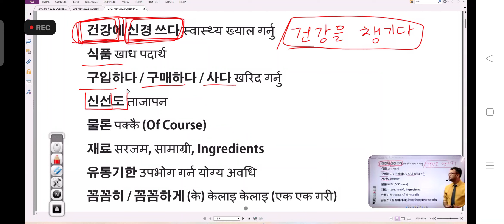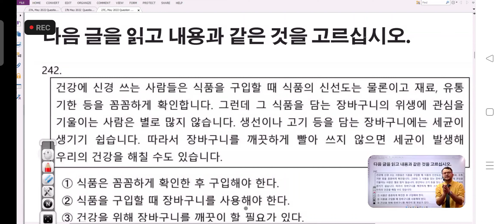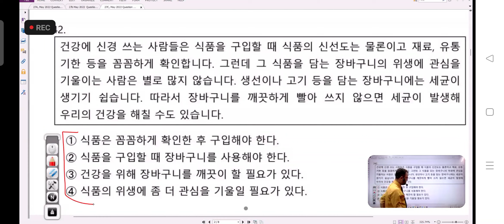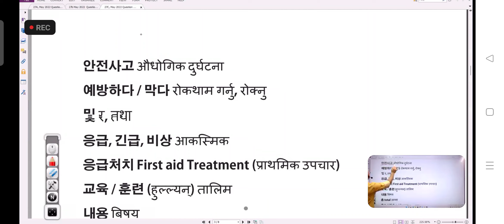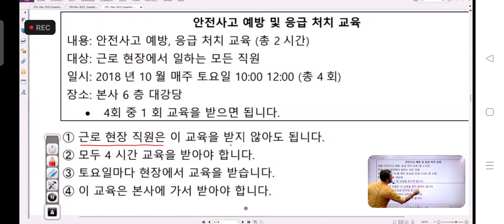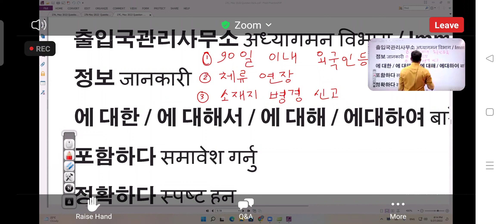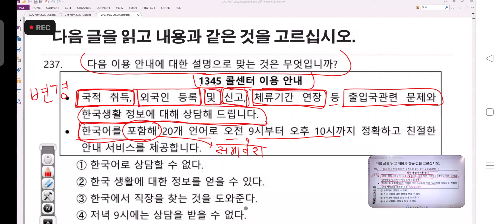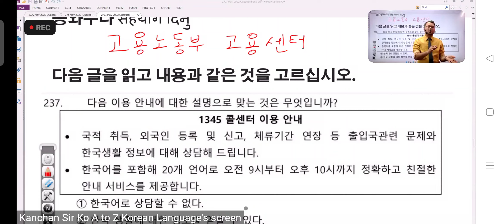May 28, 2022